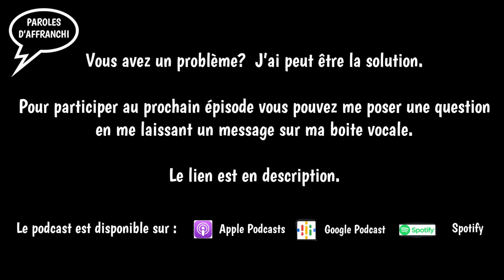Préparer sa retraite en dehors du système n’est pas viable !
Pour participer au prochain épisode de PAROLES D’AFFRANCHI vous pouvez me laisser un message vocal grâce à ce lien